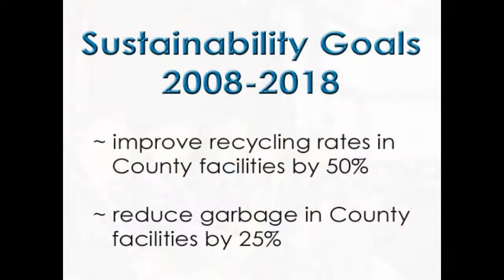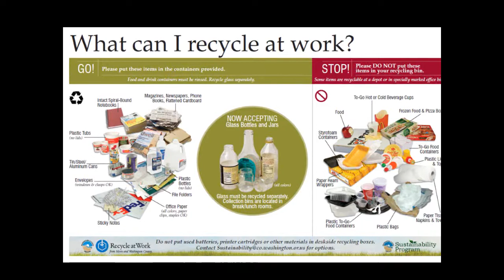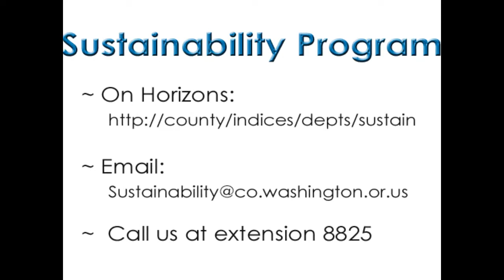Washington County Recycling at Work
As public employees, we recognize and fully embrace our responsibility to use public resources effectively and efficiently. Learn more about our philosophy and sustainable practices around recycling at work.